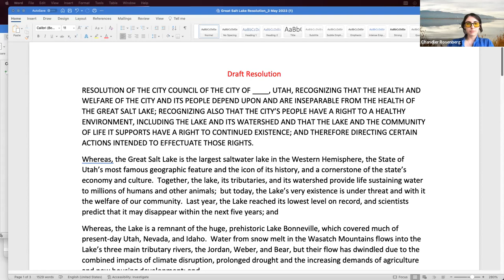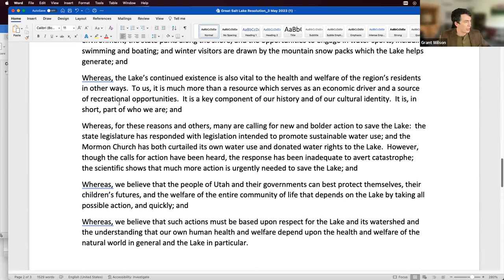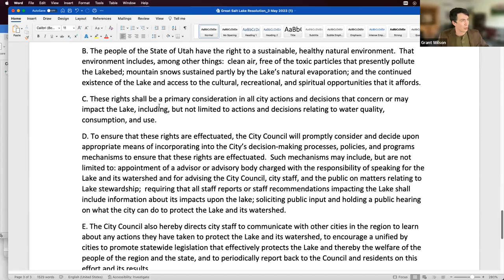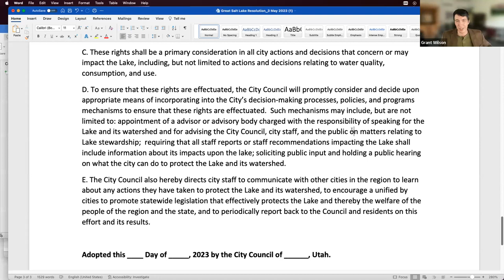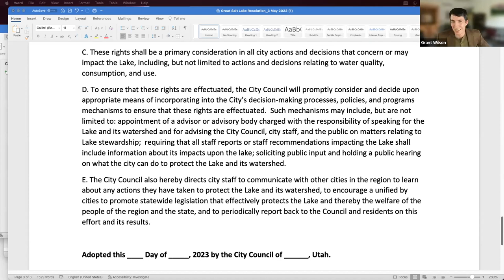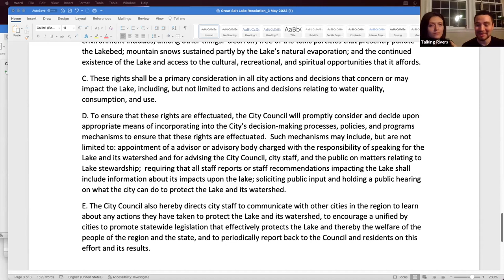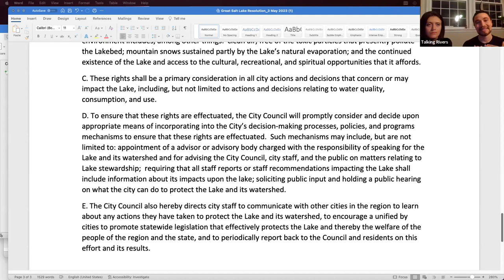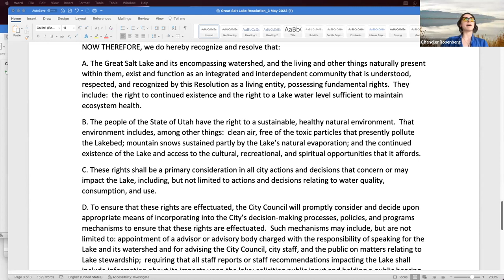Rights for Great Salt Lake - Webinar with Earth Law Center + Talking Rivers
Recording from our Rights of Nature Webinar on May 4th, 2023 with Grant Wilson, Director of the Earth Law Center and Blake Lavia & Tzintzun Aguilar-Izzo of Talking Rivers.